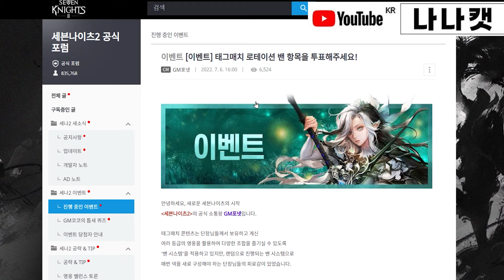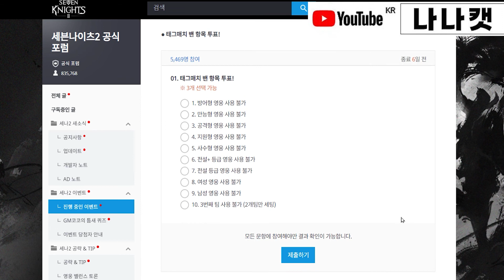세븐나이츠2 이벤트 태그매치 로테이션 밴 항목을 투표해주세요! _ 지도 500장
지도 500개 챙기세요~
태그매치 로테이션 밴 항목을 투표해주세요
참여하신 단장님들께 지도 500장이 지급됩니다.

최대한 유용하고
올바른 정보만 전해드리려고
노력합니다.

오늘은 참월야차 에이스, 신화 에이스를 만나볼꺼에요.
점검 끝나고 실시간 방송으로 만나요!

❤️ 매일 오후 9시 유튜브 실시간 방송!!
(변경사항은 커뮤니티로!)

❤️계좌 후원 :  sc제일은행 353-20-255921 박ㅈㅇ

1대1 대리컨텐츠 의뢰 (후원금액은 자율❤️)

❤️사용하는 방송 장비 안내

(안나오네요 지금 제껀)

이에 따른 일정액의 수수료를 제공받을 수 있습니다"

알면 도움될 세븐나이츠2 공략 정보 들~

◆ 결투장 덱 ◆

◆ 레이드 ◆

◆ 무한의탑 ◆

◆ 성장던전 ◆

엘릭서 던전 11단계 오토덱

◆ 시나리오 ◆

★시즌 1

★시즌 2

☆1장

세븐나이츠2 극악 은각 클리어 공략 ( 공격력 도감 3693 도전 + 템세팅 , 마스터리 , 깨는 방법)

☆☆☆3장

◆ 방치형 필드 ◆